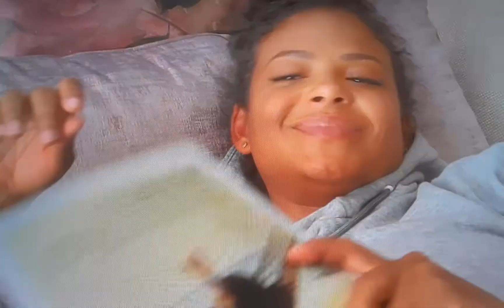Resort To Love (Netflix Review) SPOILER ALERT!!!!!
Reeling from a broken heart and career meltdown, a singer takes a gig at a swanky island resort, where her ex fiance happens to be getting married. 😍😍😍😍😍😍😍💣💥💣💥💣💥🔥🔥🔥🔥🔥🤍💙❤💚💛🤎🖤💜🧡💖📹📺🎞🎬📽📼📸📹📺🎞🎬📽📼📸 ResortToLove Netflix GivinDaBuzniz AllAboutDaDripThough💦💦💦💦💦💦💦